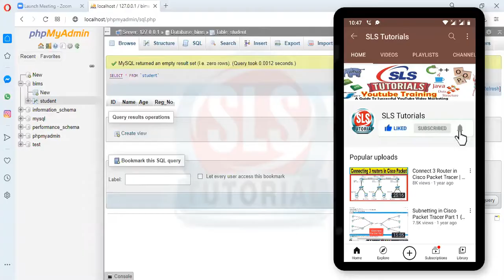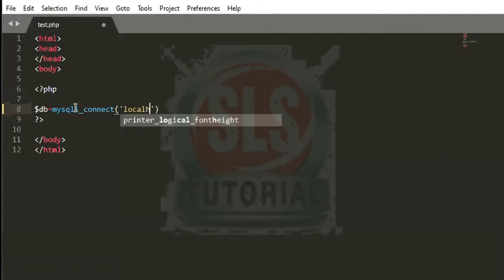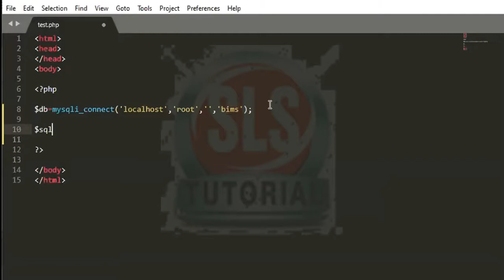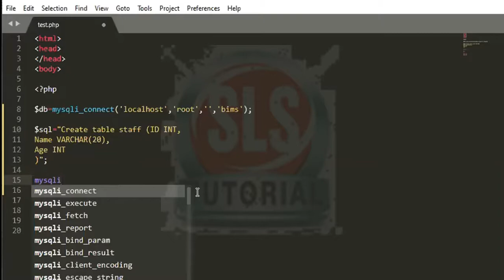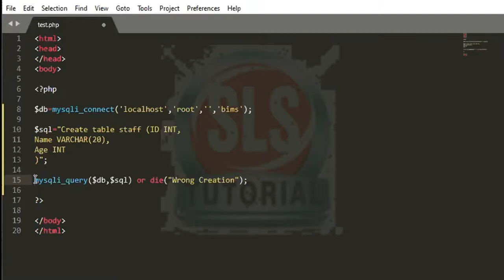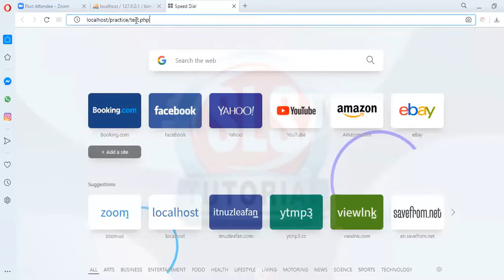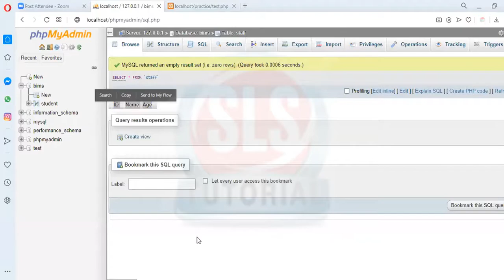Create Table in MySQL Database by using PHP Code || SLS Tutorials